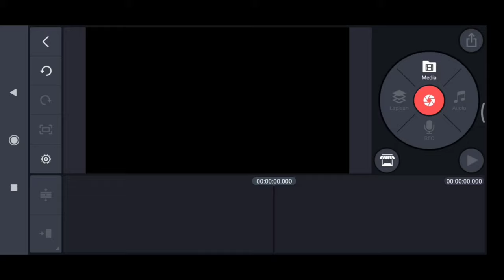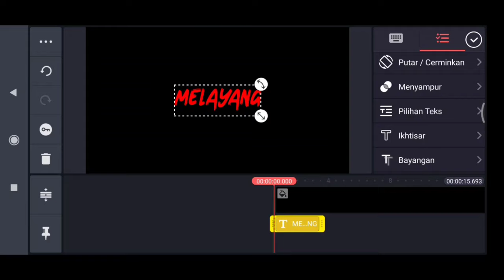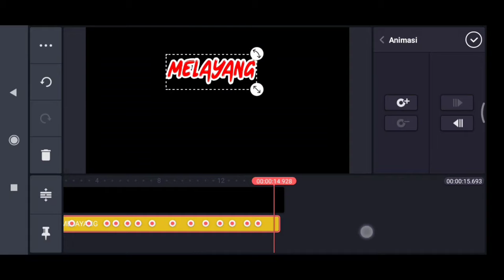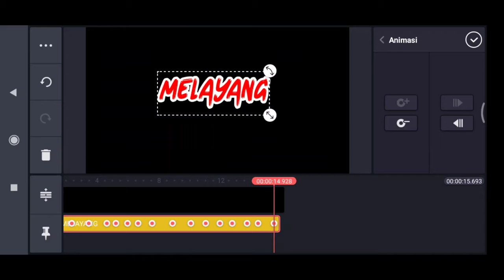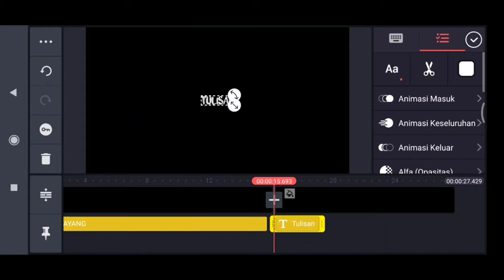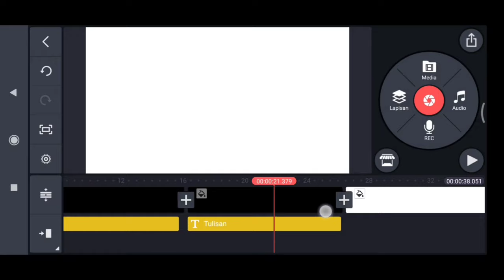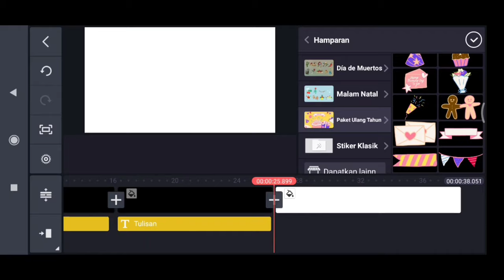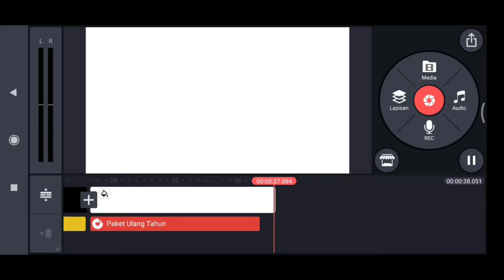Tutorial Edit Teks & Gambar menjadi Melayang || GAMPANG DONG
Edukasi ngedit video.